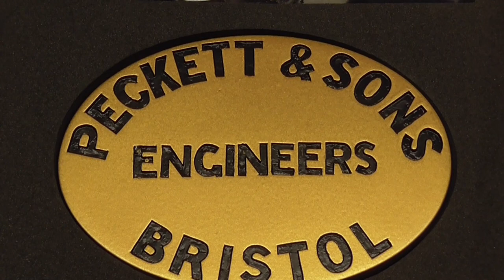Hornby Peckett 614 - Centenary Year Limited Edition - Running Session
A short running session featuring the eagerly anticipated Hornby R3825 - Peckett W4 0-4-0ST - "614" - Centenary Year Limited Edition in dazzling photographic grey.
Limited to just 2000 models the loco come in a commemorative display box along with a resin miniature builder's plate.
In this video we see the Peckett action, shunting a selection of wagons and vans on my photo-plank micro layout.